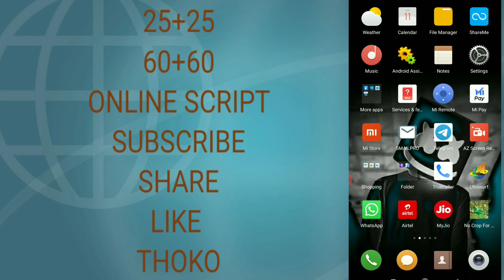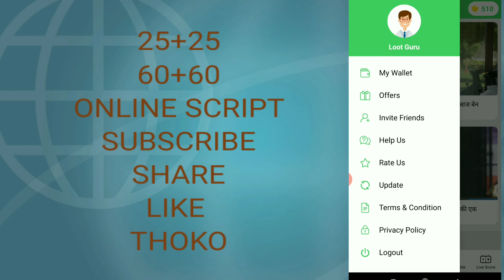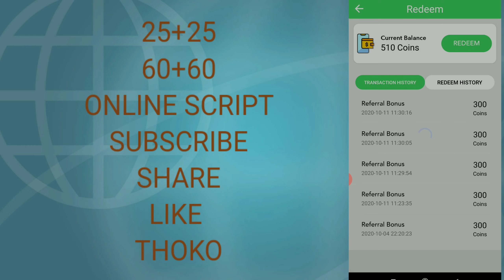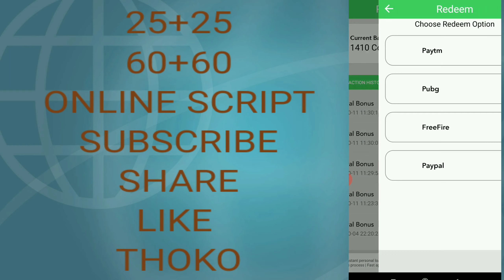25+25+60+60 free paytm cash new online script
25+25+60+60 free paytm cash new online script

Join teligram

OfferZone script

Make offers
Script
Bypass trick

app link

Script link